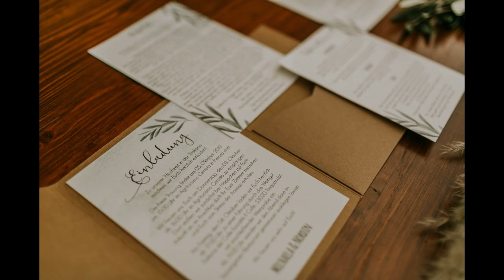Michaela + Nordin | Hochzeit im Val d'Orcia in der Toskana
Michaela & Nordin folgten Ihrem Herzen und Ihrem Traum in der Toskana zu heiraten.

Auch für uns als Hochzeitsfotografen war es ein Traum, die Hochzeit der Beiden fotografisch zu begleiten.

Die beiden feierten in einem toskanischen Gut zwischen Olivenhainen und dieser traumhaften hügeligen Landschaft im Val d’Orcia, wie sie typisch für die Region ist.

Das mediterrane Klima, das wunderschöne warme Licht & die entspannte Gesellschaft passten perfekt zusammen an diesem Tag.

Wir sind sehr dankbar, dass wir dabei sein durften und auch das wir mit so lieben anderen Menschen arbeiten durften.

„Wie ihr wisst arbeite ich seit 6 Jahren schon als Hochzeitsplanerin und habe mit unzähligen Fotografen zusammen arbeiten dürfen. Ich kann euch sagen eure Fotos sind auf einem extrem hohen Level.
Jede einzelne Bildkomposition ist perfekt, selten eine so hohe Qualität von Anfang bis Ende gesehen.“

„Ein großes Kompliment an Eure tolle Arbeit die Ihr gemacht habt. So tolle Hochzeitsbilder habe ich schon lange nicht mehr gesehen.“

Location:  Agriturismo Cerreto
Weddingplanner: Sira Events
Singer: Tonia Skurhan
Catering: Roland’s Catering & Banqueting
Officant: Hochzeitsredner Christian
DJ: DJ Calibe @cailbe.ale
Florist: I Fiori di Claudia, criluflower
Invitation Suite: Lieblingspost Design
Photography: Paul and Stephanie | Photography